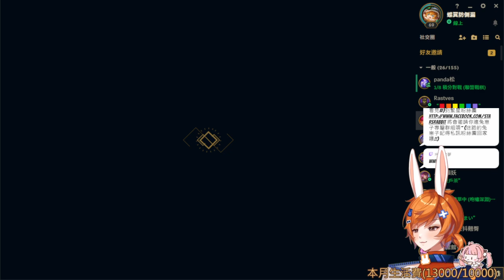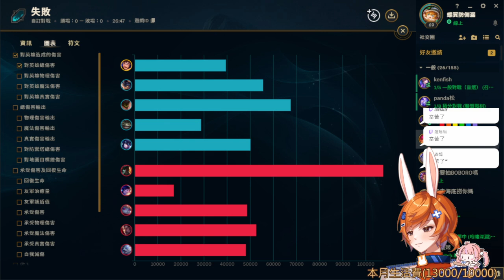【繁星】英雄聯盟 2023 7 19